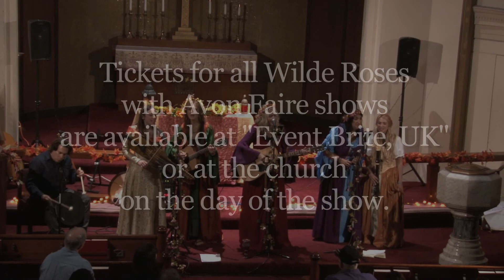Wilde Rose & Avon Faire : Three Summer Church Concerts!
Tuesday July 31st
St John's Duxford,
Green Street, Duxford, Cambridge

Thursday, Aug 2nd
Church of St Mary,
Primrose Hill, London,

Friday, Aug 3rd
St. Mary The Blessed Virgin,
Addington. London

Tickets for all Wilde Roses with Avon Faire shows are available at “Event Brite”, UK or at the church on the day of the show.